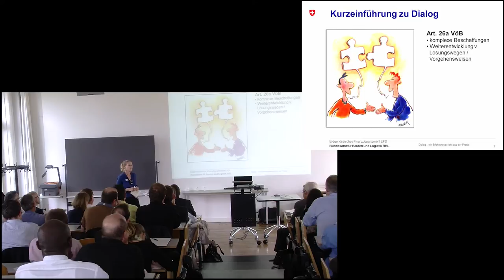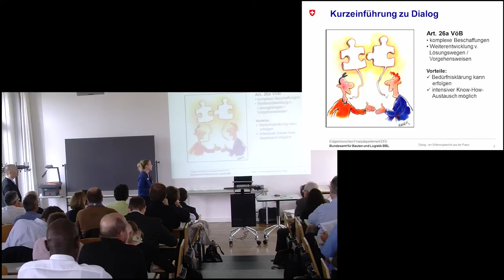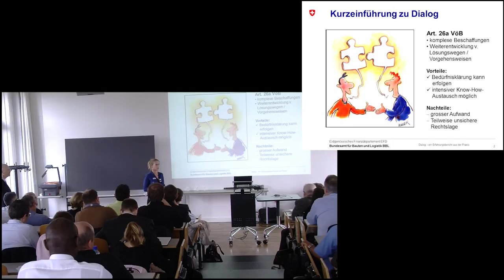Dialogverfahren: Erfahrungsberichte aus der Praxis (Michèle Remund, BBL)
Michèle Remund, Juristin im Kompetenzzentrum Beschaffungswesen Bund (KBB) beim Bundesamt für Bauten und Logistik (BBL)

Anbieter und Vergabestellen setzen grosse Hoffnungen in den Dialog, um die Beschaffungsverfahren zu flexibilisieren und die Innovation zu fördern. Welches sind die rechtlichen Grundlagen und Rahmenbedingungen für einen Dialog im Beschaffungsverfahren? Wurden im Rahmen von Vergabeverfahren bereits einmal Dialoge eingesetzt? Welches sind die Beweggründe den Dialog in ein Beschaffungsverfahren einzubinden? Wie läuft ein Vergabeverfahren mit Dialog ab? Welches sind die wesentlichen Unterschiede zu einem konventionellen Verfahren? Welche Chancen und Gefahren birgt ein Vergabeverfahren mit Dialog? Welche Aufwand/Nutzen- und Kostenaspekten sind zu beachten? Die Referate berichten über die Erfahrungen, welche die Vergabestellen des Bundes mit Dialogen gemacht haben, und die bisher gewonnenen Erkenntnisse.

Michèle Remund ist Juristin im Kompetenzzentrum Beschaffungswesen Bund (KBB) beim Bundesamt für Bauten und Logistik (BBL). Im Rahmen ihrer 3-jährigen beschaffungsrechtlichen Beratungstätigkeiten im KBB hat sie u.a. Dialoge begleitet. Zusätzlich schult sie im Rahmen der KBB- Ausbildungen Beschaffungsverantwortliche der Schweizerischen Bundesverwaltung. Sie hat an der Universität Bern ihren Master of Law absolviert.